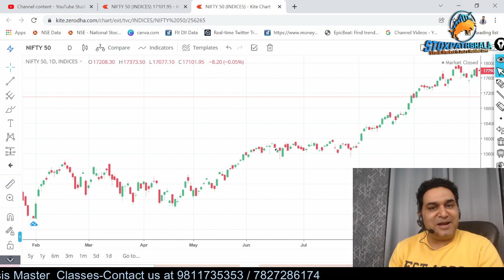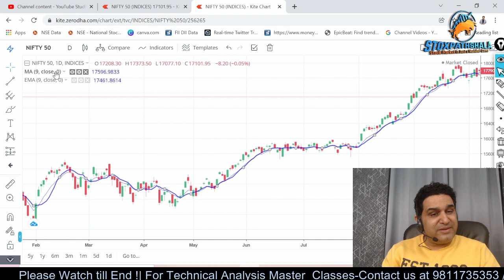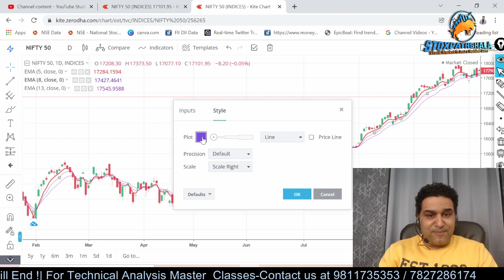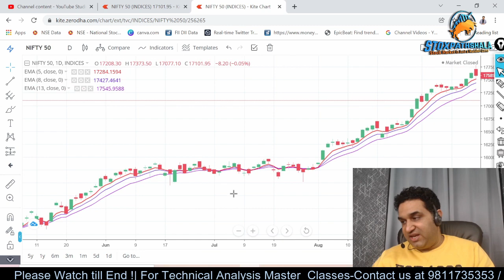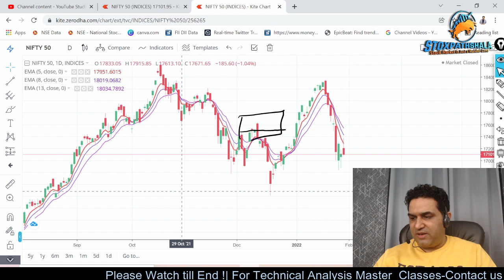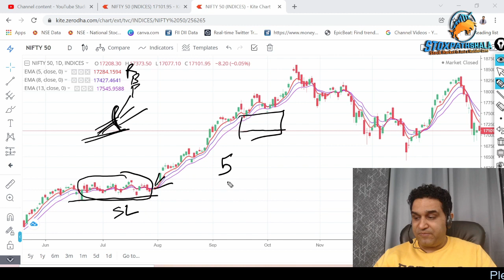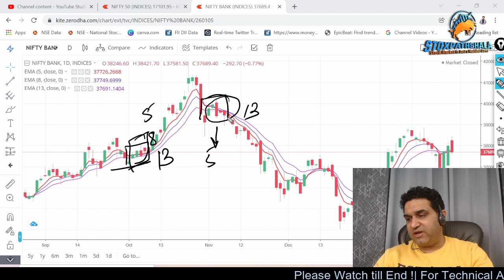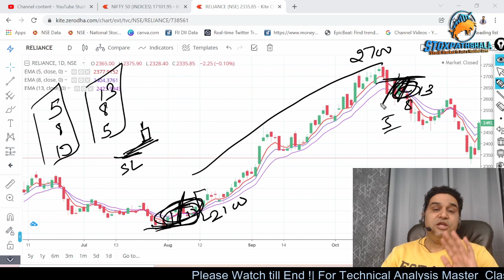1000% Working | ये Swing Trading Strategy Try करो और Stock Market में पैसे छापो | Best Strategy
1000% Working | ये Swing Trading Strategy Try करो और Stock Market में  पैसे छापो | Best Strategy

"price action"
"price action explained"
earn money in share market,
swing trading,
stock market,
stock trading,
swing trader,
trading strategies,

About Me:-

* Stock selection.